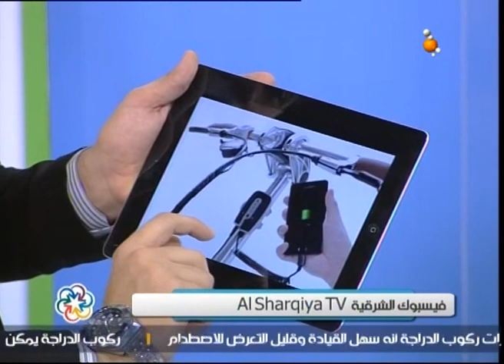دوسلها 2 حلقة يوم 31-10-2013